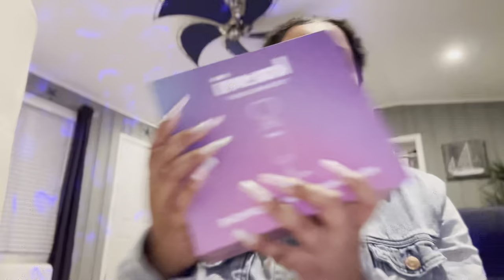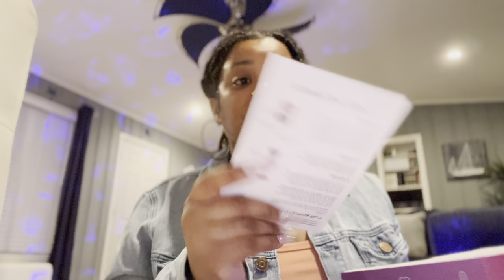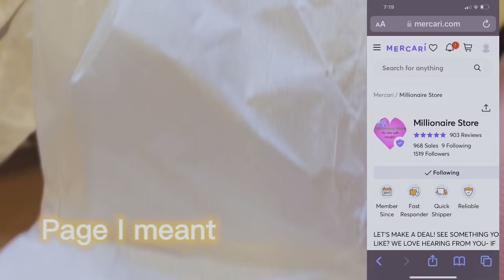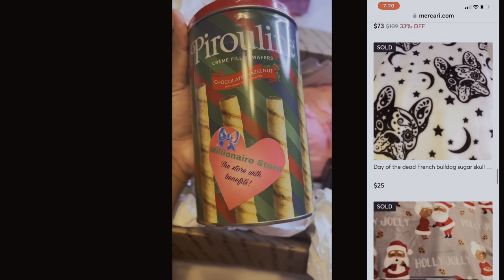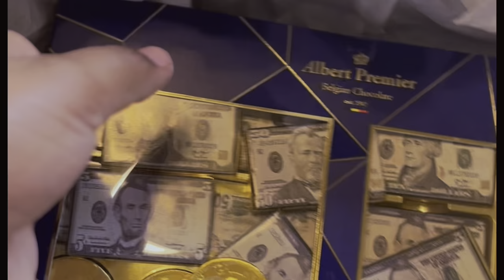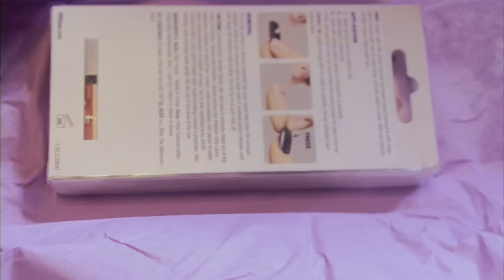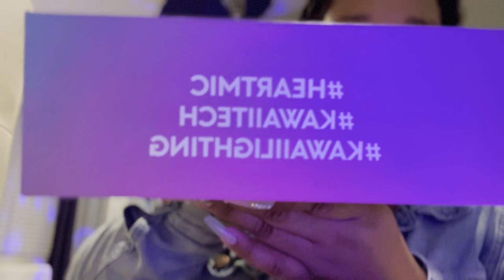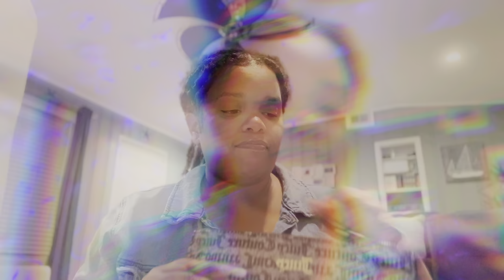ASMR// KAWAII MICROPHONE UNBOXING + NEW SPONSORSHIPS 👀🙈💗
THE MICROPHONE IM GOING TO BE USING IN THE FUTURE KAWAIILIGHTING 🤭❤️‍🔥 I CANNOTTT WAIT TO USE IT ALSO GET MORE LIGHTS 😝🔥
Socials instagram : https:kawaiilighting/

MY MY PROMOTION IS NOT A ONE TIME THING I WILL BE PROMOTING MILLIONAIRE STORE EVERYTIME SHE DROPS FOR EVERY HOLIDAY SEASON ECT.